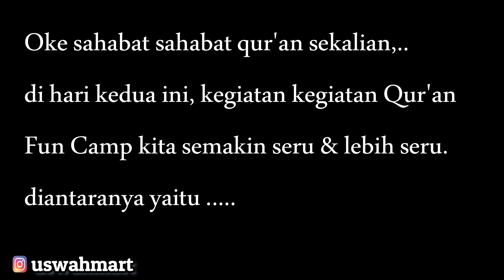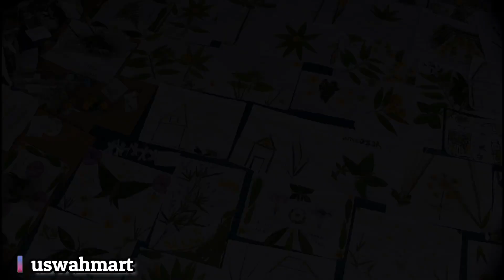GAMES Asyikk | Seru seruan | CIBODAS MOUNTAIN | Qur'anicFunCamp Nasional PART 2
Assalamu'alaikum Ayah/Bunda. Agar kita bisa lebih semangat lagi menebar kebaikan melalui konten konten manfaat lainnya.
Syukron Jazakumullahu Khoiron Katsiiron.